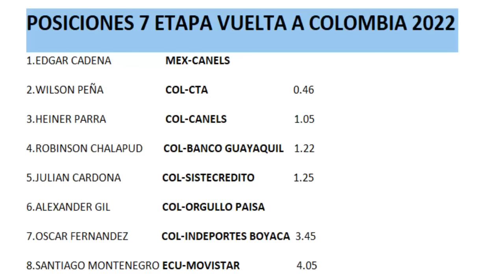RESUMEN 7 ETAPA VUELTA a COLOMBIA 2022 UN MEXICANO LES PINTA LA CARA y SE TOMA EL VINO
VUELTA a COLOMBIA 2022 RESUMEN 7 ETAPA UN MEXICANO LES PINTA LA CARA y SE TOMA EL VINO

El una jornada épica que entrará en la historia, Edgar Cadena (Canel’s ZeroUno Mavic) se impuso en la séptima etapa de la Vuelta a Colombia 2022 disputada entre Mariquita y el Alto del Vino sobre 140.4 kilómetros. El corredor sub-23 Cristian Rico (Colombia Tierra de Atletas GW Shimano) salvó el liderato.

El joven corredor mexicano ganó en solitario, entrando en la línea de meta con un tiempo de 4 horas, 24 minutos y 25 segundos. Segundo entró Wilson Peña (Colombia Tierra de ATletas GW Shimano) y tercero Heiner Parra (Canel’s ZeroUno Mavic).

Cadena alcanzó su primera victoria UCI, con una brillante acción a falta de 6 kilómetros en el ascenso de primera categoría. Cristian Rico mantuvo el liderato, tras recuperarse en el cierre del parcial. El boyacense llegará líder a falta de tres etapas con solo 28″ sobre Hernando Bohórquez (EPM-Scott GO RIGO GO).

La jornada comenzaba con múltiples ataques en los primeros compases de la carrera. Con una movida estratégica el Team Medellín EPM lanzaba a tres de sus corredores: Aldemar Reyes, Brayan Sánchez y Javier Jamaica A su rueda también se colaba en la avanzada uno de los hombres peligrosos de la clasificación general, Julián Cardona (Sistecrédito GW).

La espesa neblina, que se hizo presente, vio cómo César Nicolás Paredes (Fundecom-Multirespuestos Bosa-Gocci) coronaba el premio de montaña en el alto del Trigo. Juan Diego Guerrero (Sistecrédito GW) entraba en la segunda colocación y tercero se ubicaba Javier Jamaica (Team Medellín EPM). El lote desintegrado pasaba a 5:30″ comandado por el Colombia Tierra de Atletas GW Shimano.

En el descenso hacia Guaduas se terminaba de conformar una fuga numerosa con Wilson Peña (Colombia Tierra de Atletas GW Shimano), Heiner Parra (Canel’s ZeroUno Mavic), Eduardo Corte (Canel’s ZeroUno Mavic), Édgar Cadena (Canel’s ZeroUno Mavic), César Nicolás Paredes (Fundecom-Multirespuestos Bosa-Gocci) Santiago Ramírez (Team Cartagena), Juan Diego Guerrero (Sistecrédito GW), Carlos Gutiérrez (Team Banco Guayaquil), Santiago Montenegro (Movistar- Best PC, Alexander Gil (Orgullo Paisa), Óscar Fernández (Team Boyacá Avanza), Julián Cardona (Sistecrédito GW), Rodolfo Torres (Team Illuminate) y Edison Muñoz (CM Team).

En la travesía hacía Villeta la fuga mantenía una ventaja considerable de más de siete minutos con el gran lote. Transitando el sube y baja entre Villeta y la Vega la escapada seguía aumentando la ventaja. Adelante Aldemar Reyes rompía de nuevo la tranquilidad y contraatacaba, acabando la paz entre los fugados.

En la mitad del largo ascenso de fuera de categoría se movían Heiner Parra (Canel´s Zerouno Mavic), Aldemar Reyes (Team Medelín EPM), Edgar Cadena (Canel´s Zerouno Mavic), Wilson Peña (Colombia Tierra de Atletas GW Shimano), Alexander Gil (Orgullo Paisa) y Julián Cardona (Sistecrédito GW).

En el tramo final, Edgar Cadena (Canel´s Zerouno Mavic) lanzó un ataque fulminante que no encontró respuesta en sus compañeros de aventura. El joven mexicano rodó sólido hasta el final y festejó en solitario en el Alto del Vino.

Este viernes se disputará la octava etapa de la ronda colombiana, que se llevará a cabo entre Sopó y Somondoco, un recorrido montañoso de 96,3 kilómetros con dos premios de montana de tercera categoría y llegada en alto. En total serán 10 días de competencia hasta el 12 de junio con un recorrido total de 1.427 kilómetros.